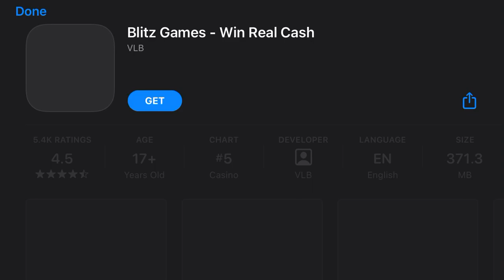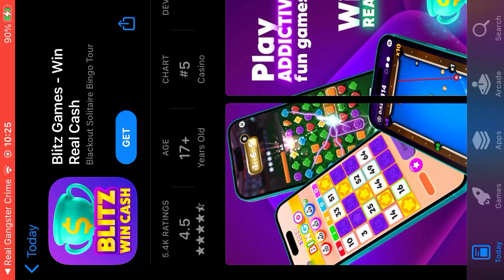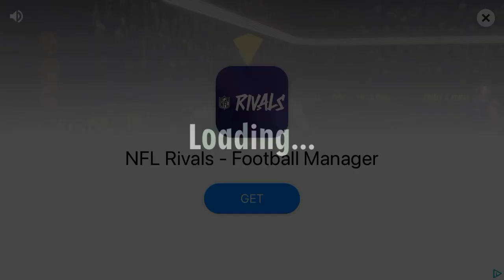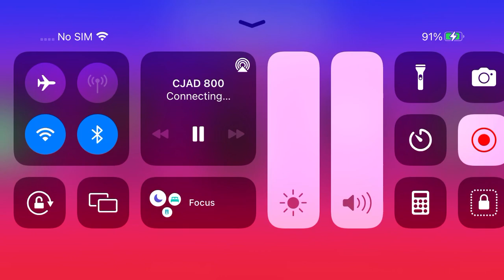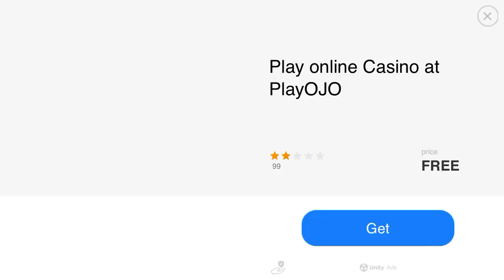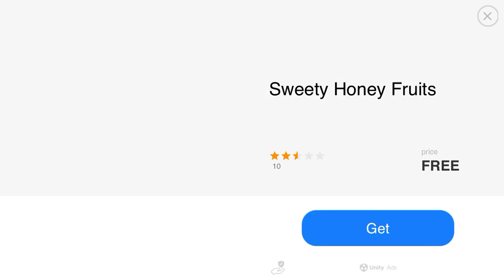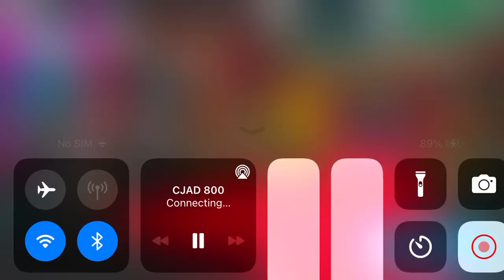Driving to Real Gangster Crime - News Talk Radio CJAD 800 AM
Saturday, April 1st, 2023